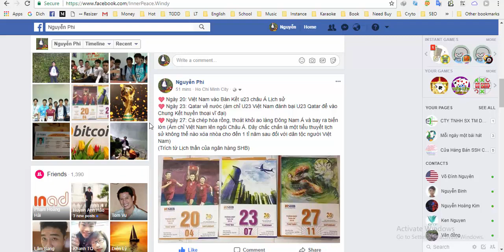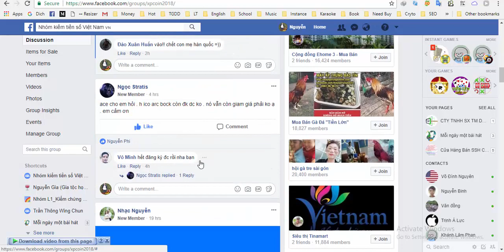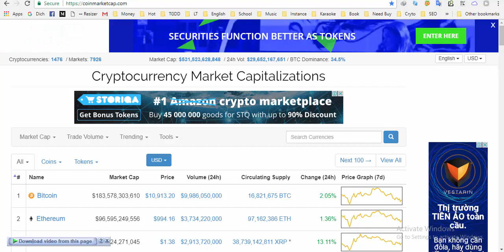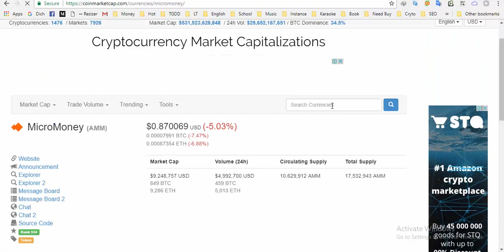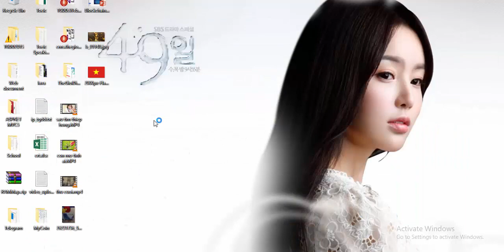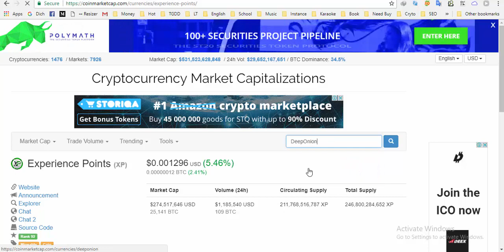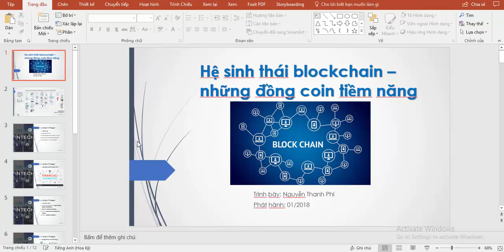U23 Việt Nam vào chung kết. Các đồng coin nên ôm trong lúc thị trường đổ máu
*Danh sách coin nên hold lúc bão: AMM, STU, XP, DEEPONE, KNC,CVC...
*Seri về video hệ sinh thái blockchain sẽ sớm ra mắt

Trang xem tất cả các loại tiền ảo: coinmarketcap.com